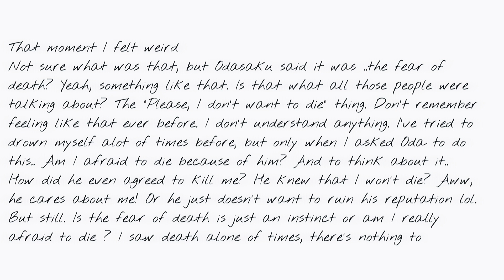black out days | AU! | Inspired | dazai angst | ⚠️ possible TW, cringe